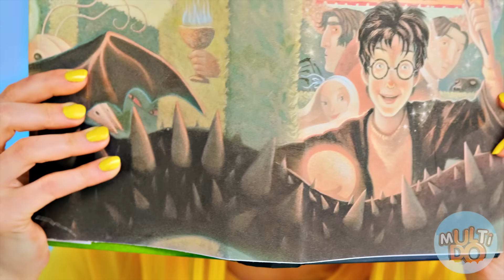Nourriture des mêmes couleurs défi #5 par Multi Do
Quelqu'un aime la nourriture rose, quelqu'un-jaune, et quelqu'un – bleu. Nous avons décidé de prendre en compte les goûts de chacun et avons enlevé un défi coloré cool! Bon visionnement!